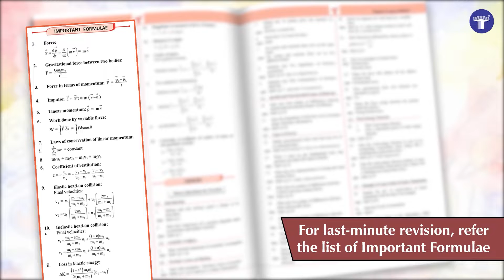Std. 11 Perfect Physics, Chemistry, Maths and Biology Combo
Perfect Notes by Target Publications is a carefully curated set of 6 books for Std. XI Science students to create a strong base for HSC as well as for competitive exams. Prepared by experts as per the latest Maharashtra State Board Syllabus and Paper Pattern, the notes answer Textual Exercises, Intext Questions, and Numericals. Get a short recap of every chapter with Quick Review in the form of tables and flowcharts. For last-minute revision, we have included a list of all the Important Formulae. Additional questions are also provided. Prepare early for your competitive exams with Competitive Corner and NCERT corner. Assess yourself with Topic Tests. Get all you need and more with Target’s Perfect Notes!